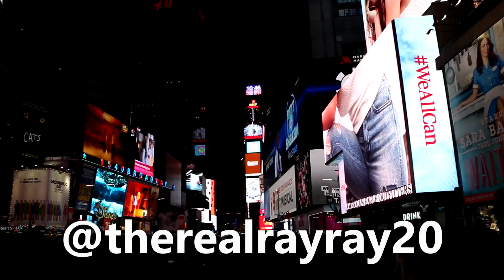BEST SNEAKERS OF 2017... I FLEW TO NYC JUST TO BUY SHOES!!!